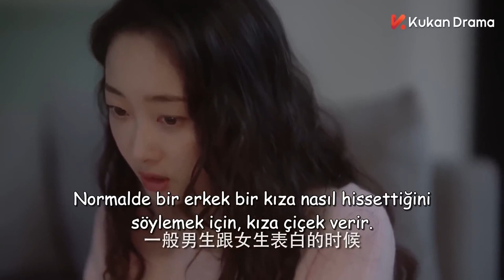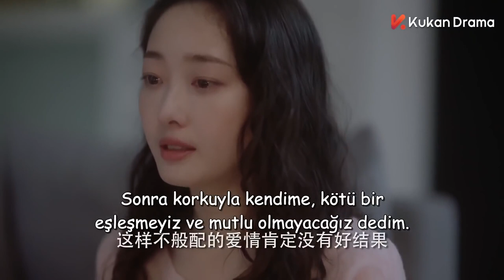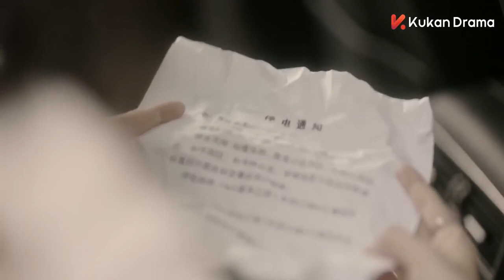Kalp Hırsızım l Baş Döndüren Gece l My Dear Lady l Jiang Mengjie, Mi Lu l 你成功引起我的注意了